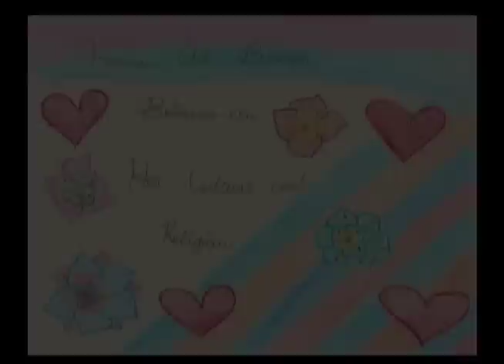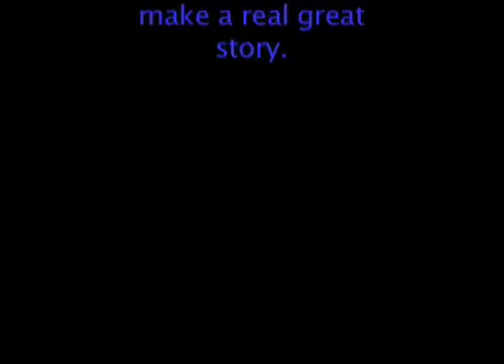Believing in My Culture and Religion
Adjusting to life in a new country and a new culture